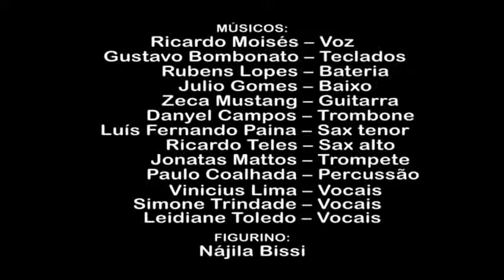Kassandra - Palco Gilberto Gil